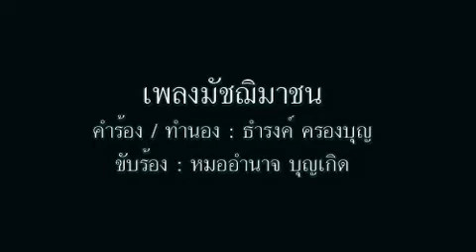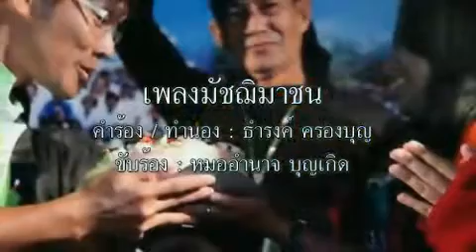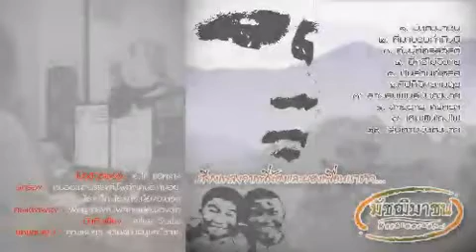มัชฌิมาชน : อำนาจ บุญเกิด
เพลงมัชฌิมาชน
คำร้อง/ทำนอง : ธำรงค์ ครองบุญThamrong Krongboon
ขับร้อง : หมออำนาจ บุญเกิด อำนาจ บุญเกิด
โปรดิวซ์ : อ.ไก่ Kai Atlast
บันทึกเสียง : Atlast Studio
อัลบั้ม : มัชฌิมาชน